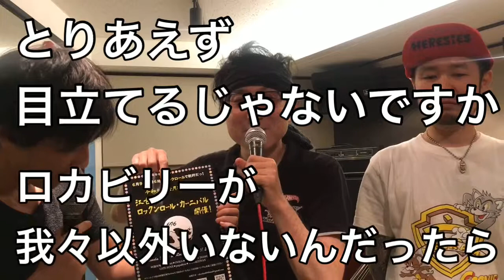【転載】恒例KRAZY DIAMONDS告知動画 2019.6.9江古田ロックンロールカーニバル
6/9（日）
江古田ロックンロールカーニバル2019
15:00 OPEN
15:30 START
前売￥1,000 ワンドリンク込
当日￥1,500 ワンドリンク込

THE KRAZY DIAMONDSは16:00に出演。
ご予約承ります。

15:30〜papalion
16:00〜THE KRAZY DIAMONDS
16:30〜OVGIA
17:00〜YUZO&ZOVAN
17:30〜インターバル
18:00〜GATE FUNX
18:30〜VAIWATT
19:00〜阿迦死唖

江古田クラブドロシー
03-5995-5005／電話受付時間 13時～23時